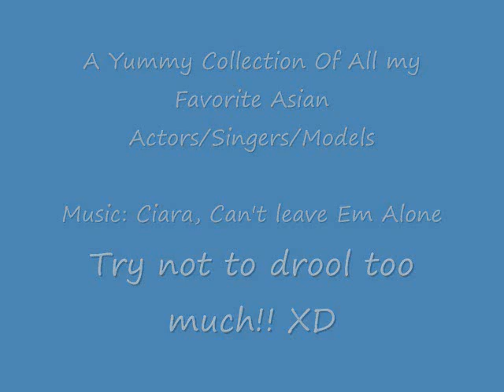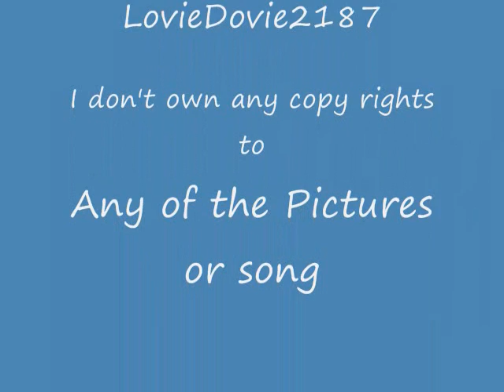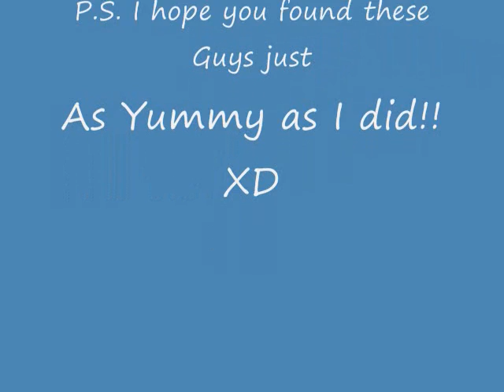My Fav Asian Guy Celebrities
Pics of all my Favorite:
Japanese, Korean, and Taiwanese Celebrities.

Now if you are wondering what some of the names of the guys in the video are.
Heres a list of the guys I used in the video in Order
All of them come in two's except Calvin Chen, Crown J, and Oguri Shun

1. Matsumoto Jun
2. Bi Rain
3. Jiro Wang
4. Wu Chun
5. Calvin Chen
6. Crown J
7. Daniel Henney
8. Gong Yoo
9. Im Tae Bin
10. Dennis Oh
11. Oguri Shun
12. Alex
13. Hayami Mokomichi
14. Mizushima Hiro
15. Arron Yan
16. Kim Jeong Hoon
17. Joe Cheng
18. Se7en
19. Ikuta Toma
20. Yamapi
21. Marcos Benjimen Lee
22. Joo Ji Hoon
23.Narimiya Hiroki

!Hope you Enjoyed, Please rate and comment! XD
The End